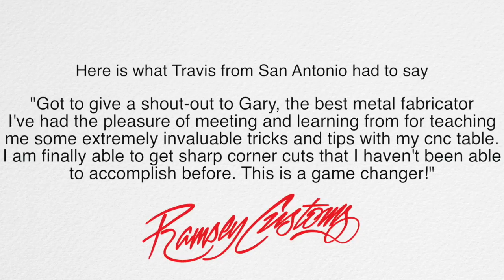Weld Porn - Want to learn the basics of Tig Welding?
Just a slideshow of some weld porn from around the internet.  Mostly tig welded stainless steel, titanium and aluminum.  I am offering a weekend metalworking clinic where participants can get hands on experience with several types of fabrication and welding, including a specific focus on tig welding.  You can learn how to set the machine, the right size and type of filler rod, the differences in tungsten electrode, some other basic information.

Checkout Walker Morgan's website for more cool stuff he builds.